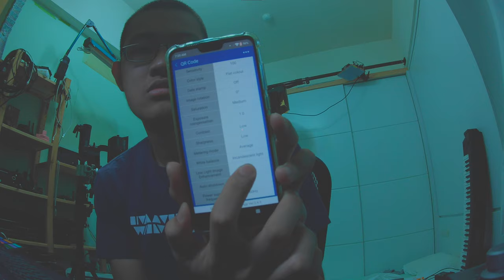Best white balance setting log video video action camera for FPV Runcam thumb pro 4K 5